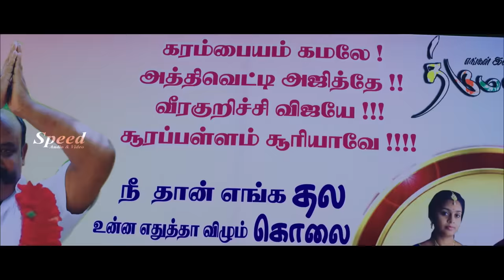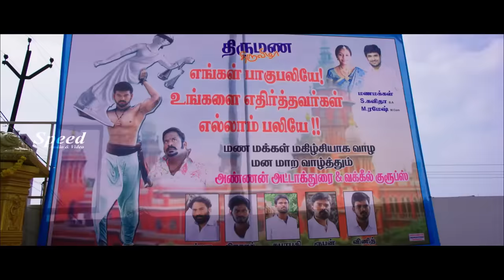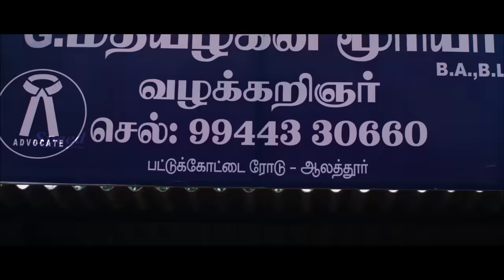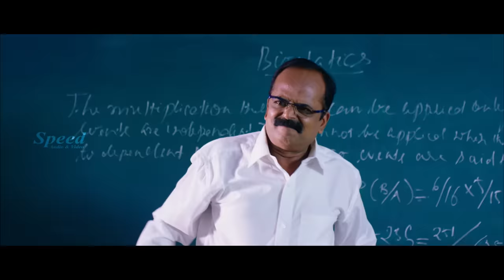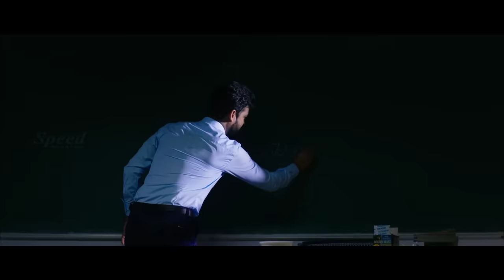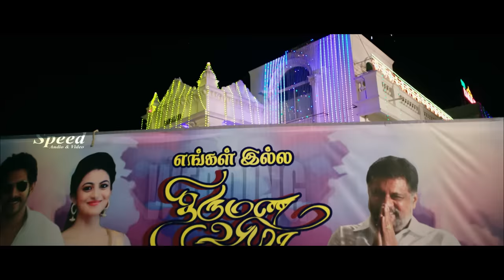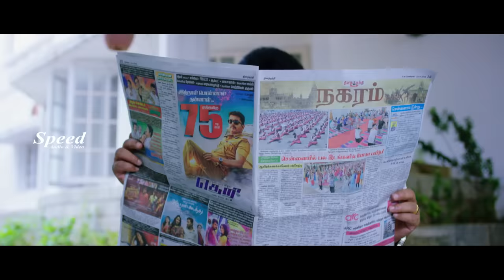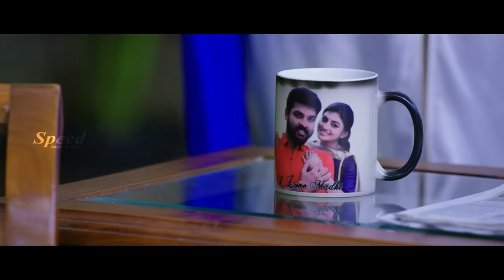Rajadhirajru Naave Kannada Full Movie | Kannada Dubbed Comedy Entertainment Full Movie | Full HD